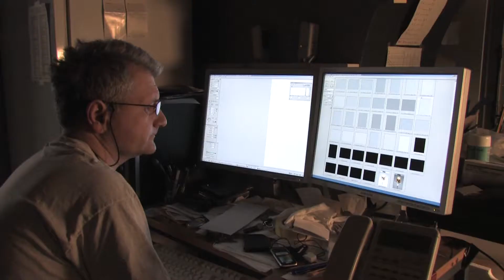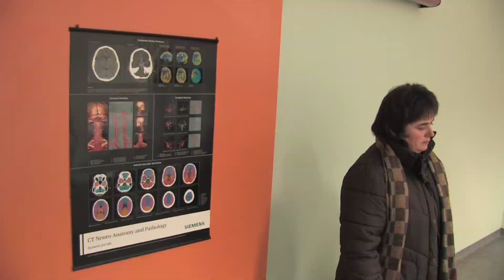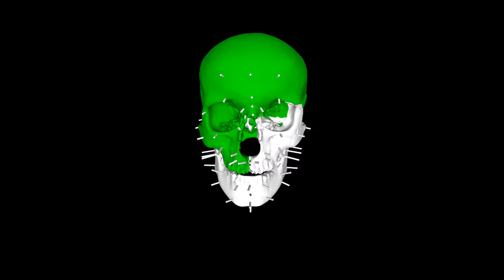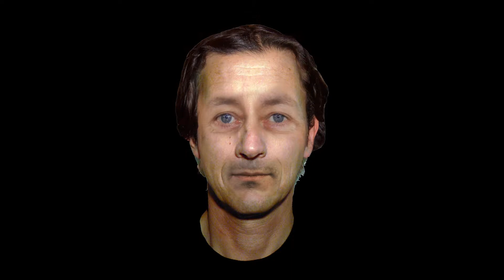Forensic reconstruction of the face of Ulrich II of Celje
[THE PAST UNDER THE MICROSCOPE, 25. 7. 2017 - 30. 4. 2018]

The last Count of Celje, Ulrich II of Celje, died in Belgrade 1456 by beheading. He had no legal descendants. Written sources that report his appearence are scarce and obviously biased so it is really hard to imagine his looks.
Ulrich´s skull, which is now in The Celje Regional Museum, was used for forensic reconstruction of his face.
Scientists from Institute of Anthropology at the University of Freiburg made a reconstruction in years 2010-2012 using detailed three-dimensional CT scan of the skull.